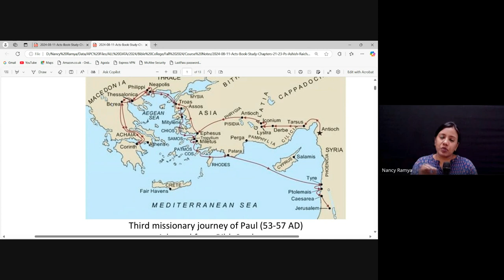Acts & The Life of Paul | Lecture 22 : BC302-Acts-20241028